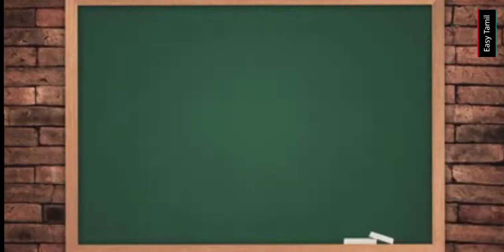காலங்கள்|பருவநிலைகள்|பருவகாலம்| seasons in tamil.seasons.